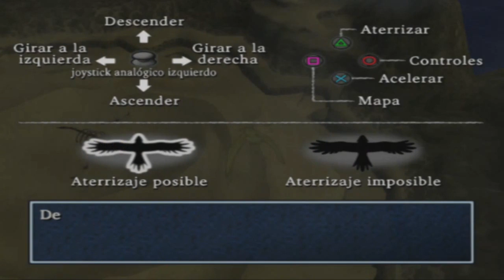Dragon quest VIII; El periplo del rey maldito | Episodio 51 - Nido de la deidiave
OBJETOS

Mapa de la zona [4:00]
Lingote de oro [9:00]
Anillo de verdad [10:10]
Latigo demoniaco [19:20]*
Cenizas de santo [33:40]

*Objeto maldito, si lo mezclais en el pote con Cenizas de santo sacareis un potentisimo Latigo flagelador
JEFES

Grifigno [41:10]

Nivel: 42
PV: 3960
EXP: 8600
ORO: 0
OBJETOS: Simiente de destreza